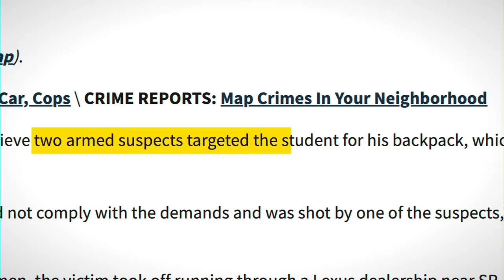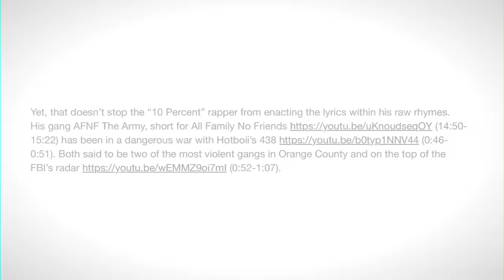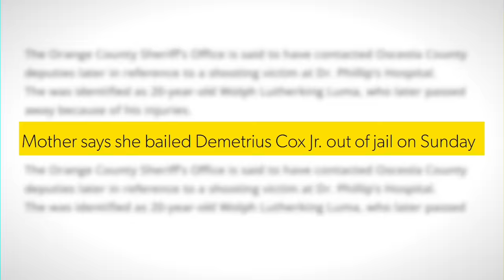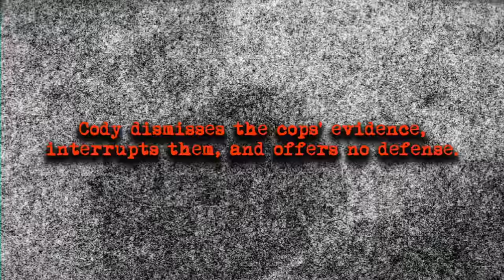A Wannabe Gangster Realizes He's Going To Jail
What happens wannabe gangsters realize they are going to jail?

Credit to Stranger Stories and Red Tree Crime for the cases, check them out: